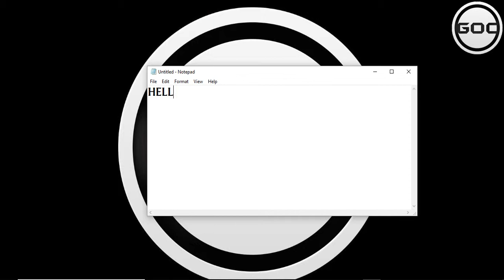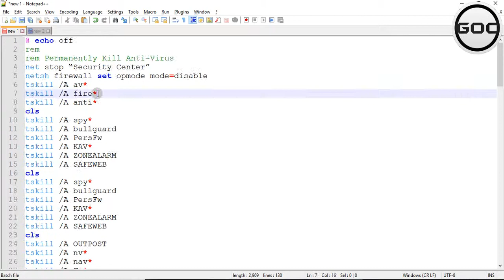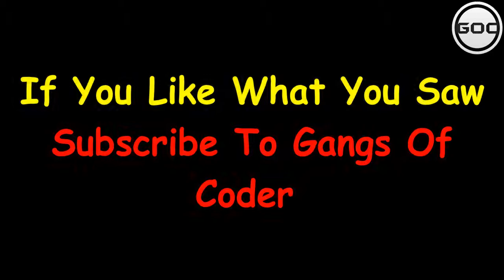VIRUS THAT DISABLES ANTIVIRUS PERMANENTLY | GANGS OF CODER | 2019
Hello everyone, In this video, I've shown a way to create a bat file virus to disable the running antivirus on any window operating system.
This code will disable the antivirus software from working